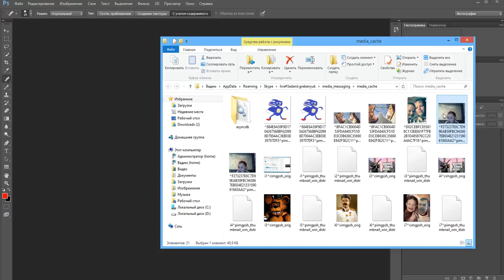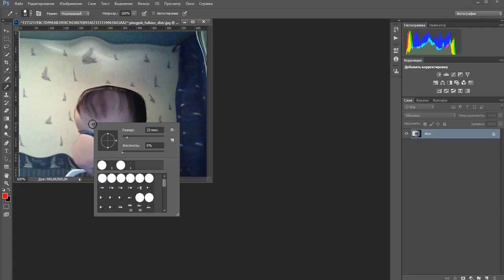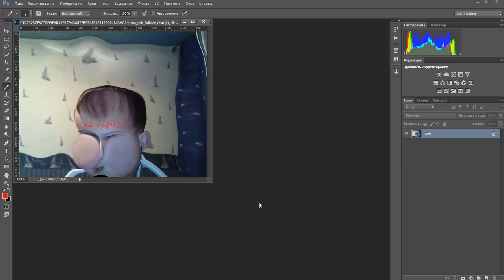брат бротан бротишка (i3boodgamer version)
богдан под бротишкой :D